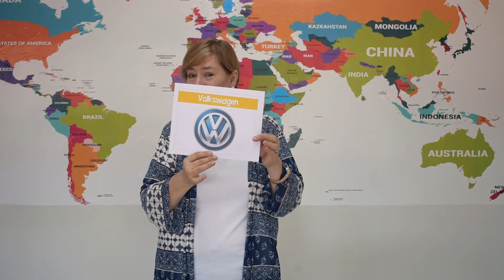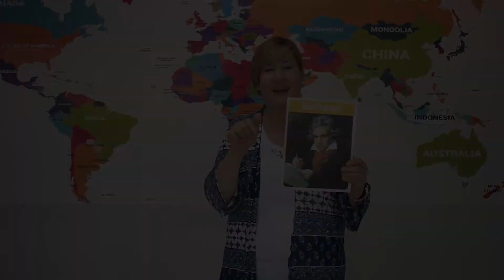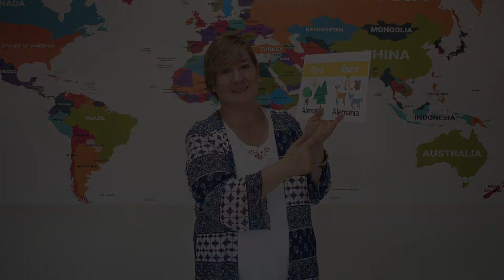El país de Alemania | ILAP en casa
La maestra Olga nos habla acerca del país de Alemania